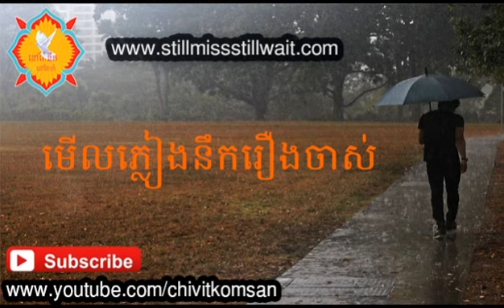មើលភ្លៀងនឹករឿងចាស់-ព្រាប សុវត្តិ-preap sovath new song 2014 non stop collection this month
preap sovath Collection 2013
preap sovath Collection 2014
preap sovath Old Songs
preap sovath songs
preap sovath New Song 2014 This Month